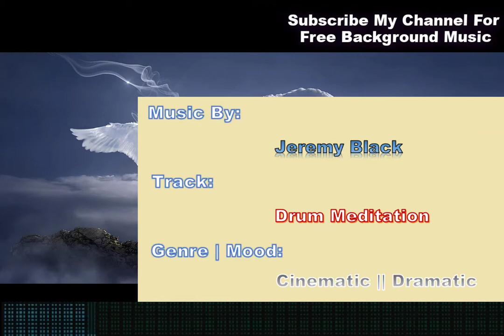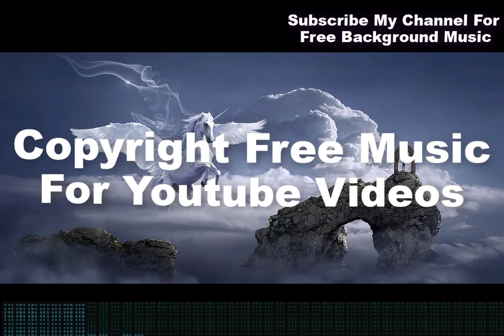Drum Maditation - Music#48 || Dramatic Music Background || Copyright Free Music - Free Music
Free Music For Youtube Videos - Copyright Free Music For Youtube Videos
Use This Free Audio For Your Videos || Download & Use Background Music